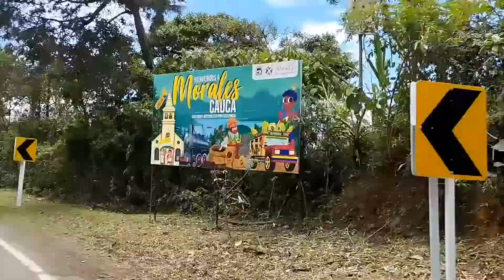ruta Suárez ,Cauca embalse la SALVAJINA ✌️🏍️🗻en moto Discovery 150f primera parte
ruta en moto a Suárez Cauca a conocer el embalse la salvajina,obra hidroeléctrica   de 31 km ,150 mts de profundidad,400 mts de ancho